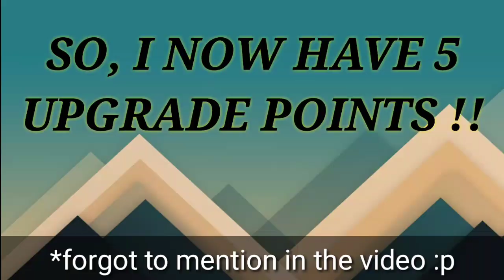FIFA Mobile ~ Revamp To FIFA Champ #1 (Squad Building)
Hey guys,
FIFA Mobile Attack Mode Season 3 just started. We are starting REVAMP TO FIFA CHAMP on FIFA mobile. It's a new attack mode series where we start with a full bronze as we play through different tiers of attack mode seasons and upgrade our squad along the way.

You guys CHOOSE and can MAKE ME LOSE matches. YOU SELECT my striker every episode and GIVE ME CHALLENGES for what to do on the pitch in FIFA Mobile !!

 Smash 250 likes for more such videos FIFA Mobile 17 PACK OPENING videos!